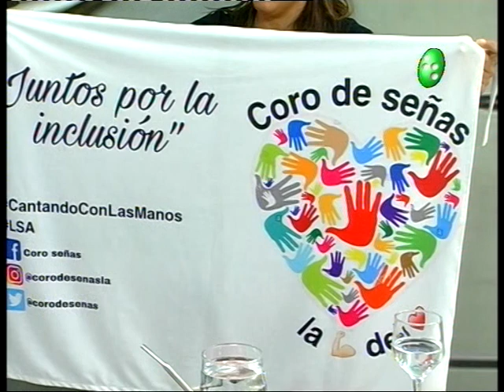Pulso Urbano: Campaña "La fuerza del corazón por la sonrisa de un niño"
Este evento solidario se llevará a cabo el 08 de enero en el complejo Juan Felipe Ibarra y busca recolectar ropa, alimentos, juguetes libros y útiles escolares para tres merenderos de zonas menos favorecidas de la ciudad y de El Zanjón. El mimo está organizado por el Coro de Señas "La Fuerza del Corazón".